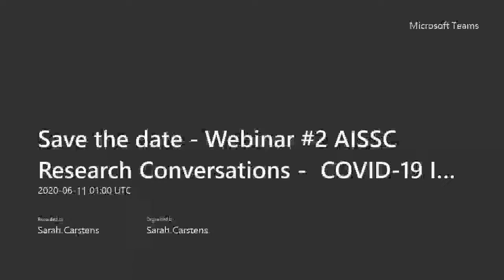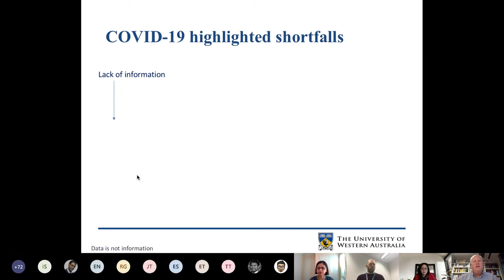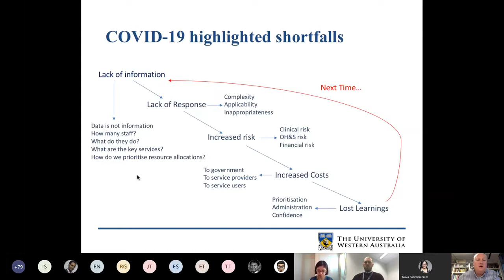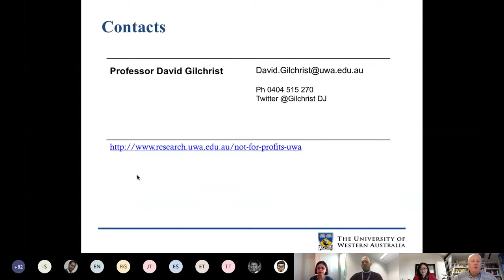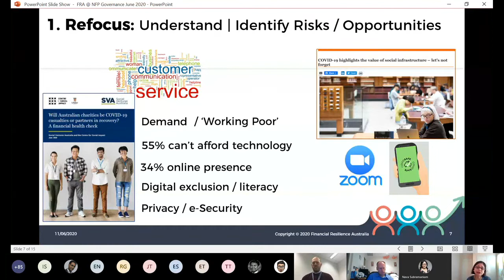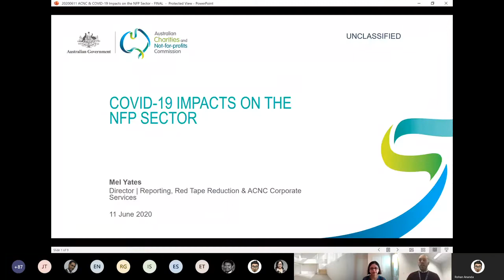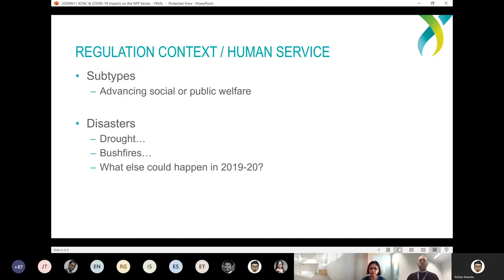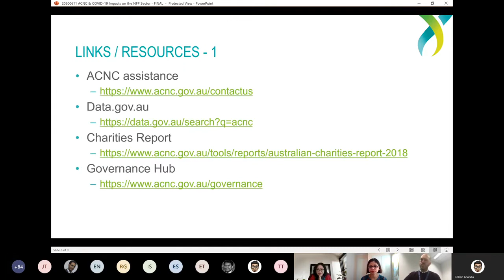COVID 19 Impacts on the NFPs: Leveraging Data Assets for Resilience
A presentation of the Australian Information Systems & Supply Chain Research Group, RMIT Research Conversations. In this video, various speakers comment on the impact of COVID and the lack of data assets reducing the capacity of government and industry to repsond to the challenges, leaving some of the most vulnerable people in our community at risk as well as the staff and volunteers that are so important to serivce sustainability.